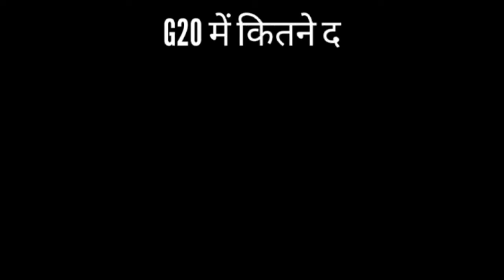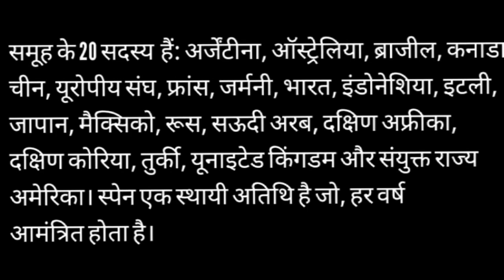G-20 क्या है|कब हुई इसकी स्थापना|मुख्यालय कहां है|कितने देश हैं जी-२० में|जी-२० की शुरुआत कैसे हुई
आज हम इस विडियो के माध्यम से जानेंगे कि -
-जी-२० का इतिहास,
-जी-२० की स्थापना
-जी-२० का मुख्यालय
-जी-२० का पहला शिखर सम्मेलन
-जी-२० का अध्यक्ष
-जी-२० में कितने देश सदस्य हैं
-जी-२० का आखिरी शिखर सम्मेलन
इत्यादि।
नोट- विडियो में उपयोग किए गए सभी फोटोज़ और जानकारियां इंटरनेट सर्चिंग से प्राप्त कि गई हैं।